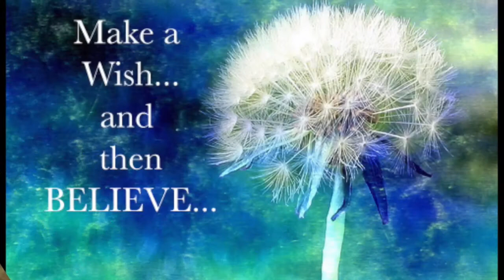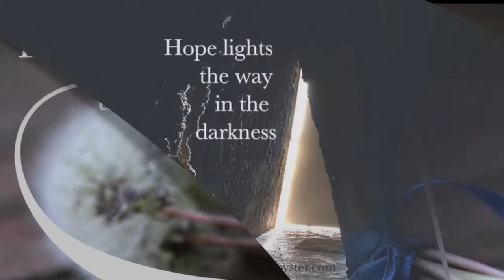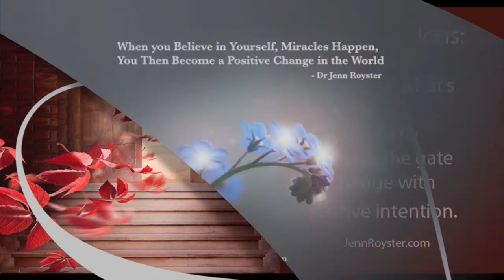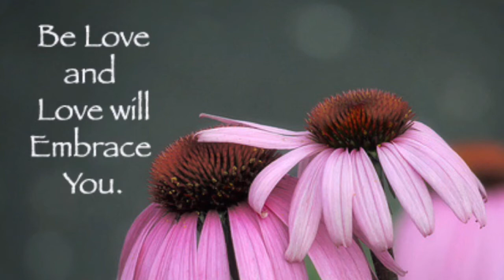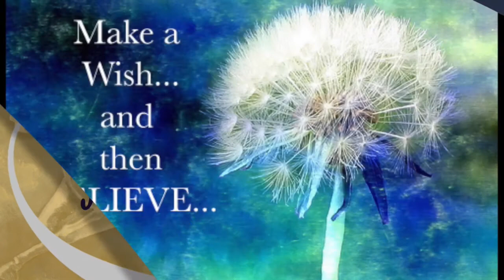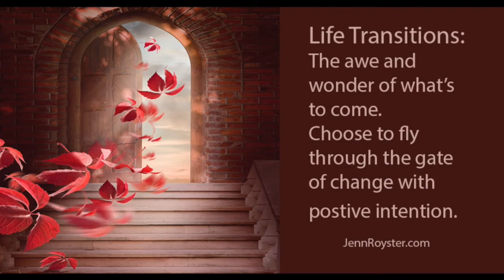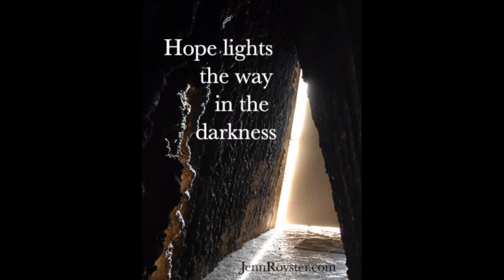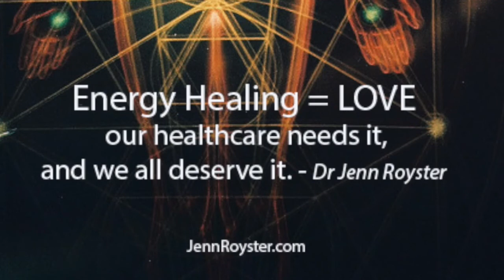Possibilities: Be Fearless Become Limitless: Archangel Metatron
EPISODE: February 01, 2018
S8:E44

DESCRIPTION: Once you become fearless, life becomes limitless. Your Chariot Awaits you and endless possibilities are coming through with the energy of February 2018. Archangel Metatron brings good news about the opportunities heading our way.
Dr Jenn shares Archangel Metatron’s guidance on successfully finding balance through challenges, to see clearly with the ability to see both sides of a story. Taking action and moving forward.
The angels continue to support us through this 1111 year of change to help us sort out creative new ideas and positive action.

ABOUT: The Jenn Royster Show, began in April 2010, and now reaches  millions worldwide through syndication ( 320 AM/FM/Cable/Internet stations, 135 countries and growing)!

An inspirational hour that explores the spiritual approach to life’s challenges as your host Jenn Royster takes you on a journey through the metaphysical world. Listen to guided healing meditations, intuitive reads with callers, and the benefits of connecting to Spirit, the Angels, and your Higher Self. Jenn is passionate about helping others find the answers they are looking for by turning inward, tapping into their own natural style of connection, and trusting their intuition.

Learn more about energy healing and how it can help you. Jenn has always seen energy healing as the ultimate advancement in healthcare and that there is hope for the future of humanity through choice. She believes it can help everyone with some aspect of their lives, whether it’s emotional, physical, or spiritual in nature. She has seen through experience that energy healing is True Healing.

Jenn Royster is an internationally known Intuitive Spiritual Counselor, Teacher and Energy Healer, known for her innovative style in Intuitive Reads, Energy Healing, Spiritual Guidance.